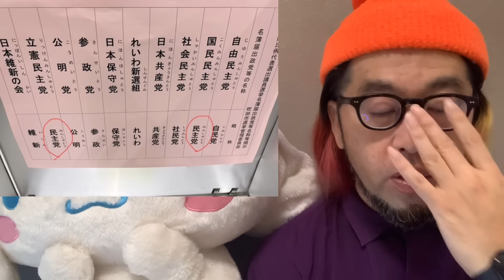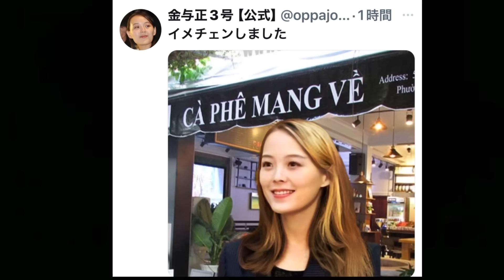【衆院選】あの機械の告発がありました